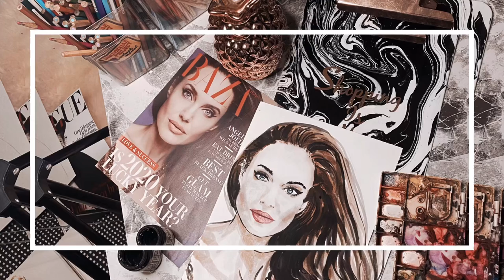ANGELINA JOLIE’S | PORTRAIT IN WATERCOLOR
🖤 O N L I N E  S T O R E

+ Tripod

🧸 D E S I G N E R ‘ S  P R O F I L E

F A Z O S I N N W O R L D

ABOUT ME

Fazosinn, a fashion designer and illustrator, born on 10th of August 1985 in Pasir Mas, one of the well-known district in Kelantan, Malaysia. The youngest from six siblings realized his interest in drawing since he was 8 years old. Ever since he knew of his passion in art, he started to improve his skills in drawing, painting, and involved in many kinds of creative activities. He joined various drawing competitions at school and has also represented the state of Kelantan in numerous event. With all the skills and talent, he has won quite a number of the title from them.

During his studies, right from his schooling period, Fazosinn is very active in producing fashion illustration, caricature in cute versions, tote bag, portrait and embroidery artwork. He has chosen to be in Fine Arts line during his Diploma study in UiTM Seri Iskandar, Perak, which has provided an important aesthetic basis to his artistic knowledge. From year 2003 to 2006, Fazosinn has put on all his focus, effort and attention to excel in drawing, painting, printmaking, sculpture and graphic.

Fazosinn then reconsidered his career option and has pursue his Degree in Fashion Design, a course offered by UiTM Shah Alam, Selangor. During this time, he actively participated in UiTM Art Market / Art Bazaar, and has initiated a cartoon character “Habouhabou” in 2011 which specialize in hand drawing tote bag and t-shirts designing. He has also collaborates with a close friend, Brisyam Mahadi, in creating a Brisyamfazo Sdn Bhd. Together, they took part in “Piala Seri Endon” Batik competition and has become a Semi Finalist.

In 2010, Fazosinn participated in a local TV station’s reality tv show, “Gaya Pesona di TV2”. The program involves twelve young designers, aims to design dress for celebrities for Hari Raya celebration. They were assigned to design for Enot, a local Actress and TV Host.

Though Fazosinn is very active with university curriculums and other outside events he ensures good grades on his studies and has achieved three Dean’s List during his Degree. After graduation in 2012, Fazosinn continue on being a full-time illustrator and has come out with a new label of “FazosinnWorld”. He has expanded another step in his arts, by producing cute caricature hand phone cover. Fazosinn later, trying his luck for the second time in “Piala Seri Endon” Batik competition, participated under BrisyamFazo collections and has succeeded till the Grand Final.

Later in 2012, Fazosinn was offered to be Junior Fashion Designer in the most famous local fashion house, Jovian Mandagie Sdn Bhd. Within a year in employment, he was promoted to be Assistant Fashion Designer of Houte Couture and Ready-To-Wear (RTW).

Among his significant contributions;
2013
≡ Design Headscarf for J Jovian
≡ Design RTW for Tesco; Orked Collection
≡ Design RTW for Zalora; Falling Feather Collection
≡ Stylo Award Fashion show; Medusa Collection
≡ Magnum launching on new flavour ice cream; design dresses, headgear and accessories
≡ Pargue International Fashion Week Collection; Prague Collection
≡ Design RTW for ThePoplook; Poppy Collection
≡ Design for local & international royalties and VVIP customer
≡ Design for Jovian Mandagie’s Wedding; embroidery on dresses and shoes
2014
≡ Design RTW for Zalora;
≡ Design RTW for J Jovian Raya celebration; Coco inspired collection